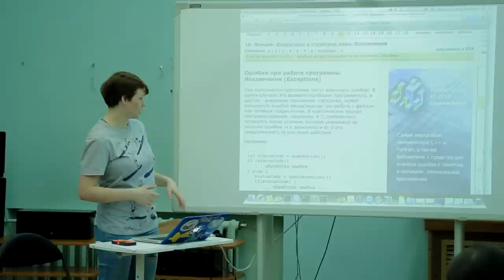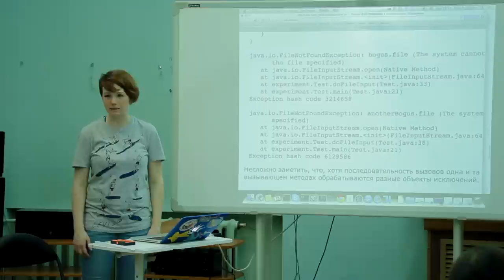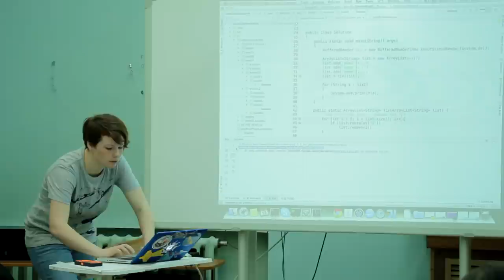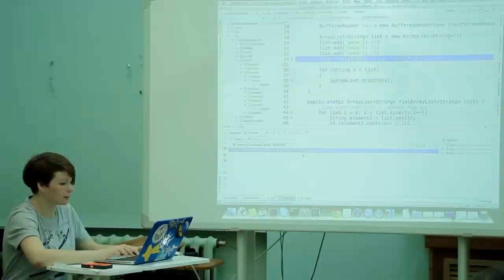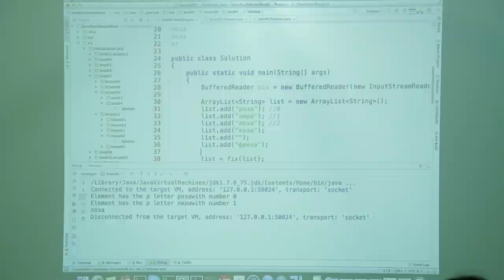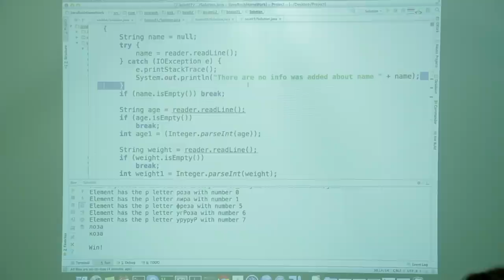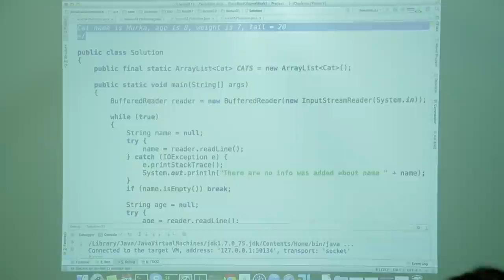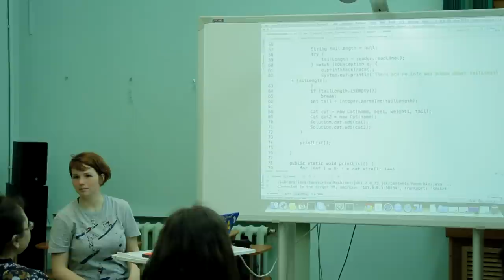Java с нуля. Шестое занятие.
Дебаггинг, стиль написания кода, исключения, обработка ошибок. Практика по поиску и устранению ошибок в коде.